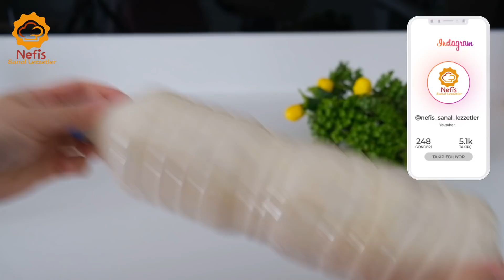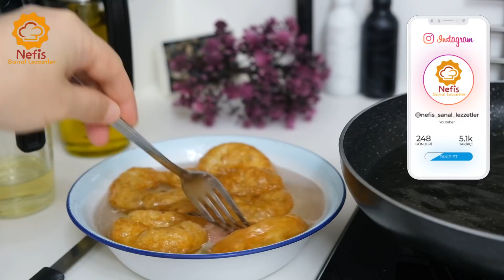Daha önce DENEMEDİN❗ PET ŞİŞE varsa ÇOK PRATİK😮İnanılmaz KOLAY ve LEZZETLİ LOKMA TARİFİ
Merhaba sevgili arkadaşlar, bu videoda size çok az kişinin bildiği, hayatınıza büyük pratiklik katacak bir yöntem göstereceğim. DÜNYANIN EN KOLAY, YAPILAN HAMUR KIZARTMASI TARİFİ diyebilirim. Şunu özellikle belirtmek istiyorum hayatımda yediğim en lezzetli çıtır lokma tarifi oldu. Bu tarif tüm aile bireylerini inanılmaz mutlu edecek. Çünkü inanılmaz lezzetli ve bir o kadar da kolay bir tarif. Tarifi deneyecek olanlar hiç pişman olmayacak. Tarifte hem bardak hem gram ölçüleri mevcut. Tarifte sizin için tüm kolaylıklar mevcut. Tarifi deneyecek olanlar en az bir kez sonuna kadar izlerlerse bire bir aynısını tutturmama imkanı çok az. Tarifi deneyecek olanlara şimdiden afiyet olsun. Umarım işinize yarayacak bir tarif olur. Videoda iyi vakit geçirmeniz dileğiyle. Tarif hakkında yorumlarınızı bekliyorum. 😊🌹🙏

Bu tarif size çok şey katacak! Bu kadar kolay çıtır tatlı tarifi yemedim!

🌍Videolar tüm dillerde altyazı içerir. Altyazıları etkinleştirmeyi unutmayınız! Bu çok işinize yarayacak!

Tarif İçin Malzemeler

Hamur
•240 g un
•300 ml su
•1 çimdik tuz
•1 tatlı kaşığı kuru maya

Şerbet İçin:

540 g toz şeker
560 g su
1 dilim limon

● Kızartmak için bolca bitkisel yağ.

■ Videolarda ayrıntıyı kaçırmamak için lütfen videoyu sonuna kadar izleyiniz!

■ Videoları beğenip, arkadaşlarınızla paylaşarak bana destek olabilirsiniz! 🙏😘

■ Umarım iyi vakit geçirirsiniz 😊